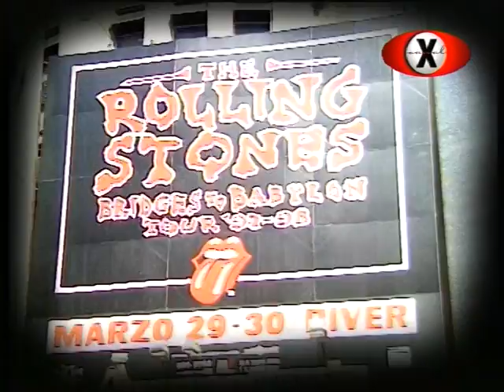The Rolling Stones "Bridges to Babylon Tour", Buenos Aires 1998